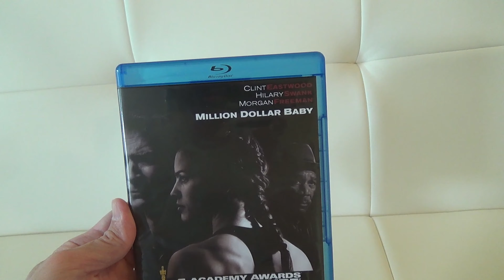MILLION DOLLAR BABY BLU-RAY MOVIE CLOSE UP LOOK AND CUSTOMER REVIEW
MILLION DOLLAR BABY BLU-RAY ON AMAZON Million Dollar Baby bluray movie or film close up look and customer review and I think this is a fantastic drama and story of boxing and life and amazing performances by Hillary Swank and Clint Eastwood and Morgan Freeman too and a sad and gritty story and on my channel there will be videos of all kinds of product reviews, demonstrations and walkarounds of products from stores like Amazon, Costco, Walmart, Target, Sam's Club, Dollar Tree, Big Lots and more showing what the items look like up close, their features, how they work and my general opinion of them.